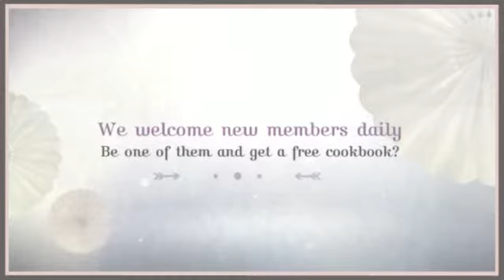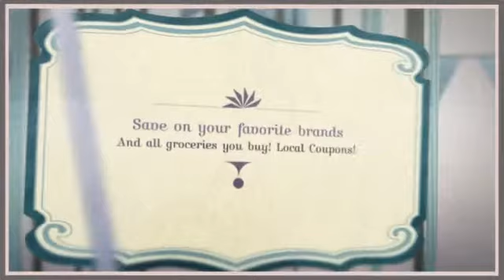coupon shopping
Well you have arrived to the correct place now. Our venture has it all. Check our site out and leave feedback to us what you feel about it! You can even leave your own grocery deals through our site. See you soon!